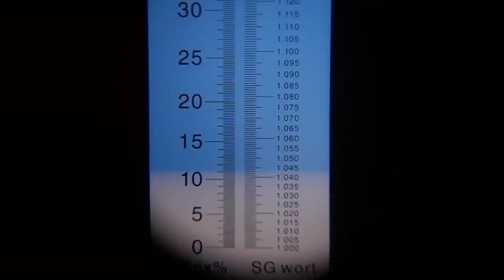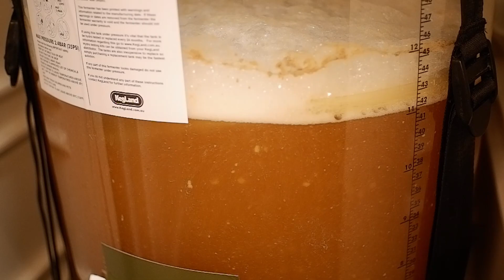Brewing a Hazy Session Low Abv Pale Ale | Hoppy Hoppy Hoppy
Check out my grain to glass video on a recipe and beer brewed to replicate a hoppy hazy session strength pale ale. Boy its good!

Link to the brewfather recipe of my original version of this pale ale;